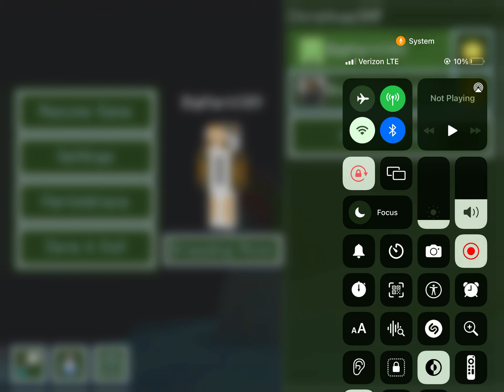Christmas SMP EP26